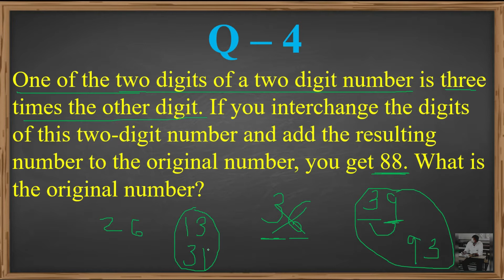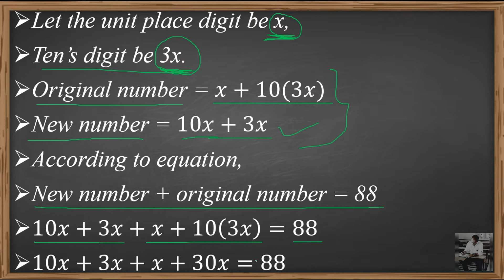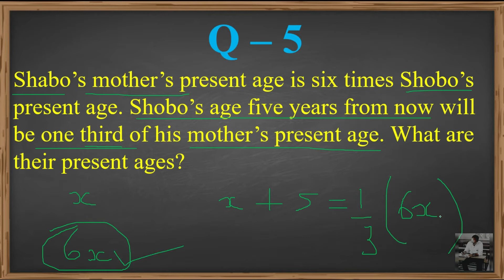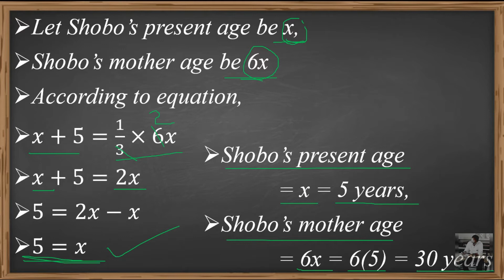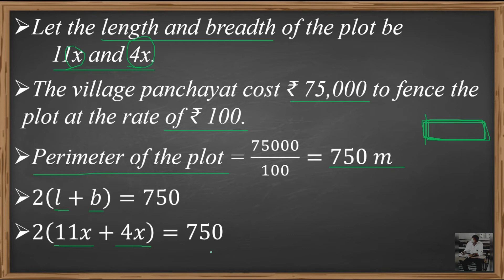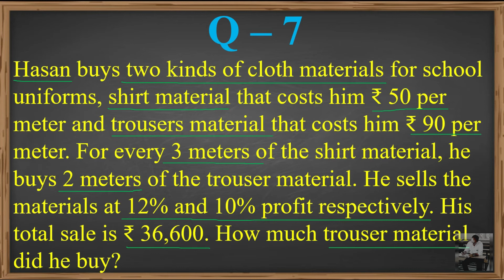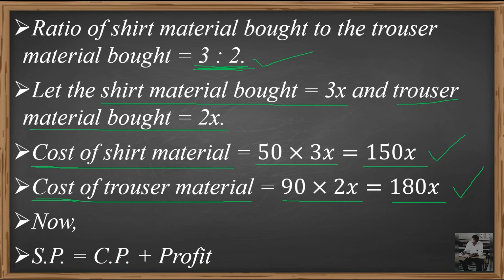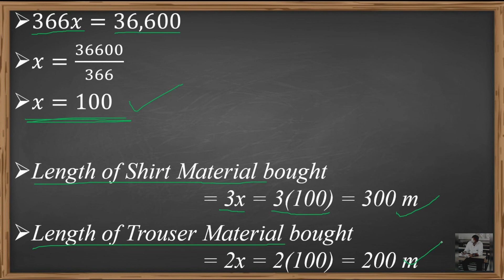STD - 8 MATHEMATICS CHAPTER - 2 [LINEAR EQUATION IN ONE VARIABLE] [DAY - 7]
1. EXPLANATION OF EXERCISE 2.4 [Q - 4, 5, 6, 7]